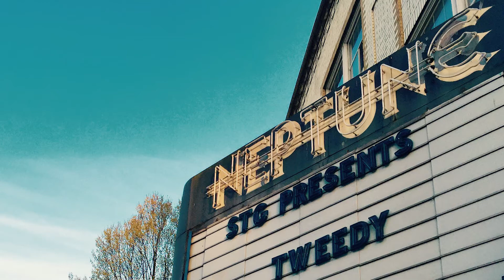Jeff Tweedy / "Tweedy" -- Honey Combed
Seattle's Neptune Theater -- March 12, 2015
This is the band lineup:
Jeff Tweedy –  guitar
Spencer Tweedy – drums
Darin Gray – bass
Jim Elkington – guitar
Liam Cunningham – keyboards/guitar
Sima Cunningham – vocals